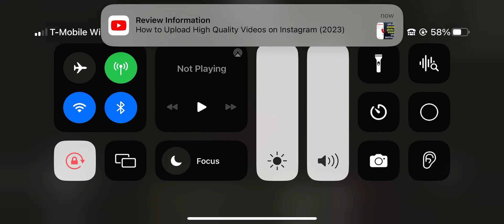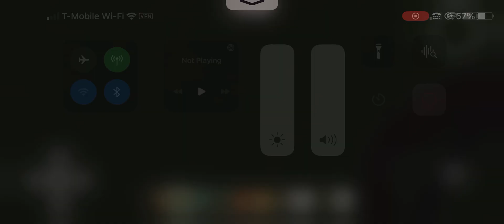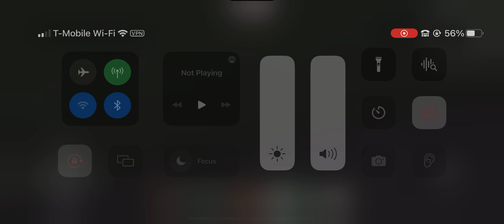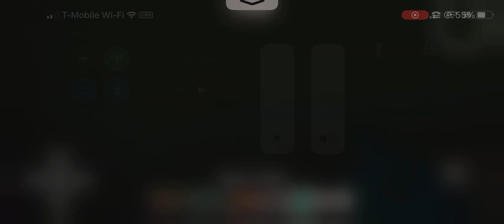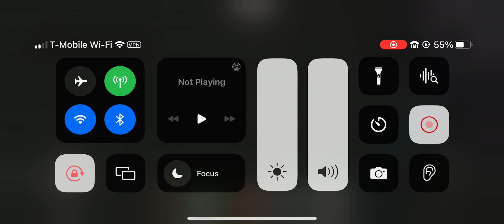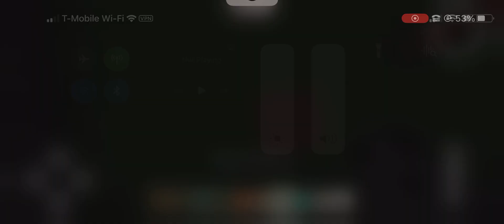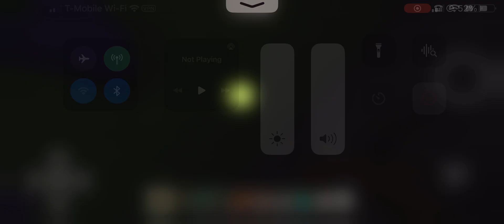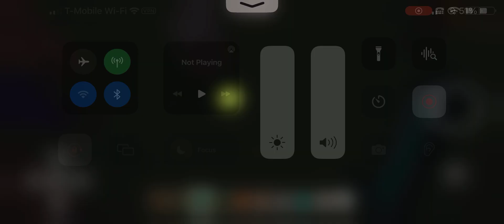Oh my god lots of fights! this will make loud sound. your laptop burst ok. also maggy cheat again.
these wolves are destroying these zombies!